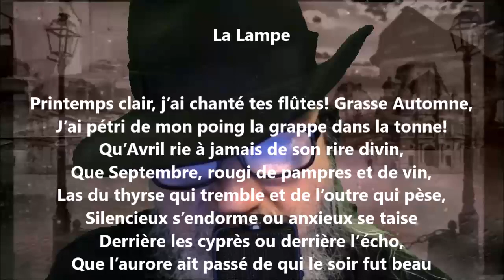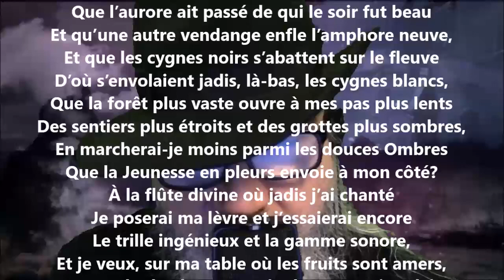La lampe - Henri de Régnier lu par Yvon Jean